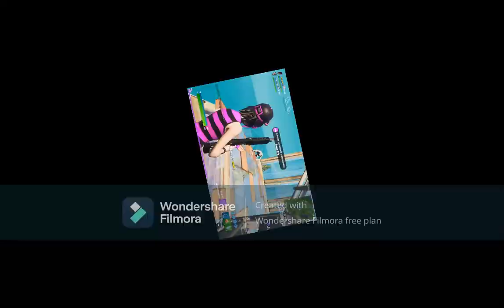Highlights 3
Edited by: @bucci.04